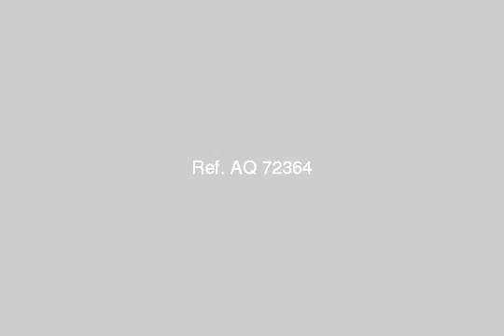Apartment 139 m for sale next to the garden and the Mall of Arabia Compound Sheikh Zayed - mlseg.com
- Apartment 139 m for sale next to the garden and the Mall of Arabia Compound Sheikh Zayed - Egypt Real Estate |    Greater Cairo |    El-Sheikh Zayed City |     Apartment For Sale